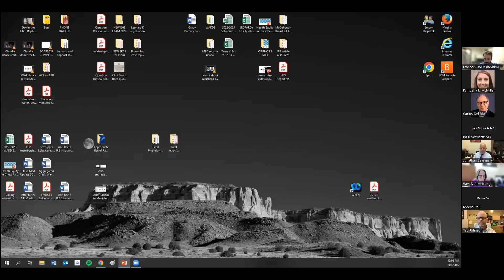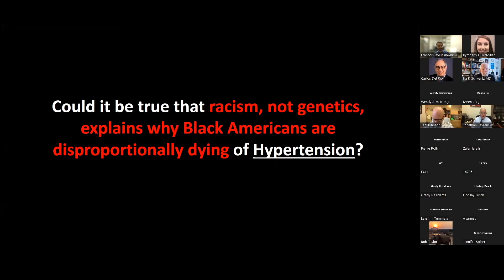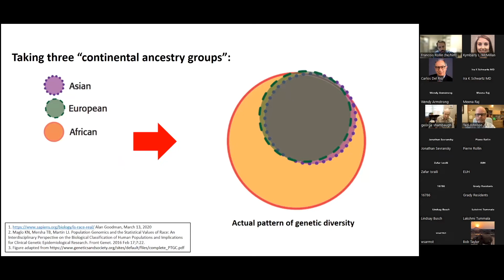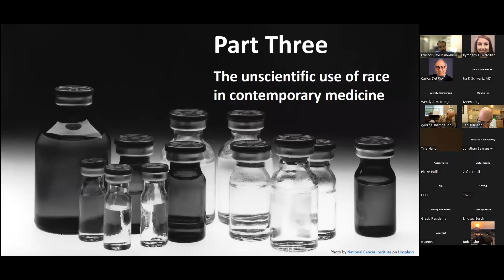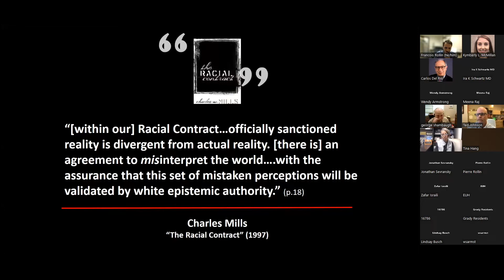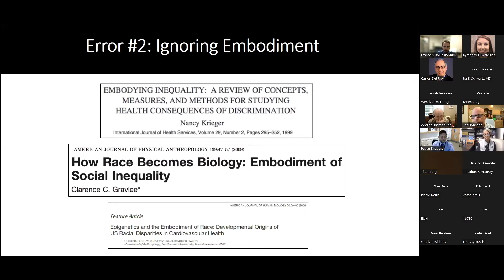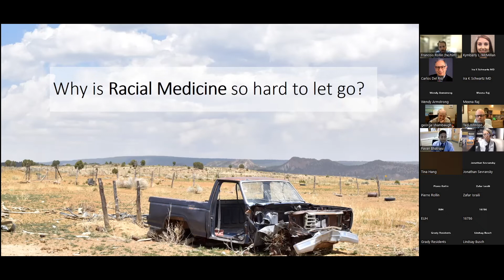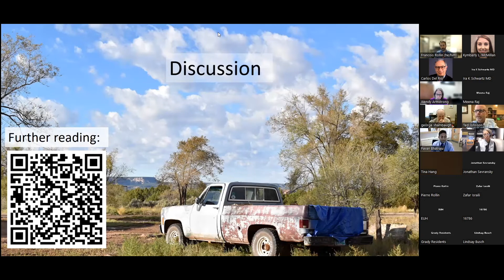Medicine Grand Rounds: “The (Mis)use of Race in Medicine” October 4, 2022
Speaker and CME Information:

Speaker
Francois Rollin, MD
Assistant Professor of Medicine
Department of General Medicine